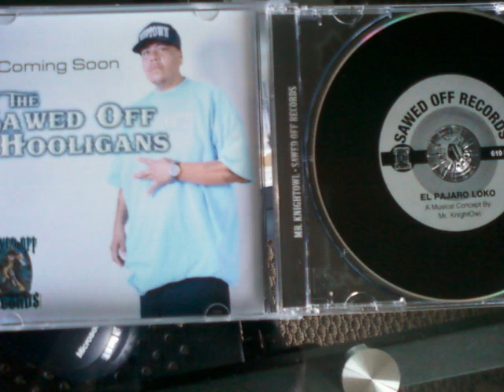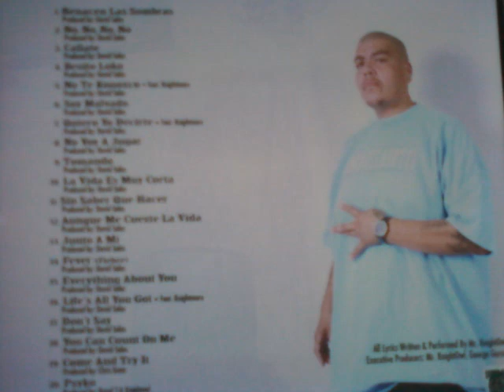Mr. Knightowl - Life's All You Got Feat. Knightmare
Mr. Knightowl El Pajaro Loko New Album 2012